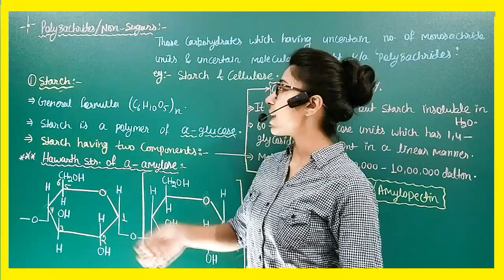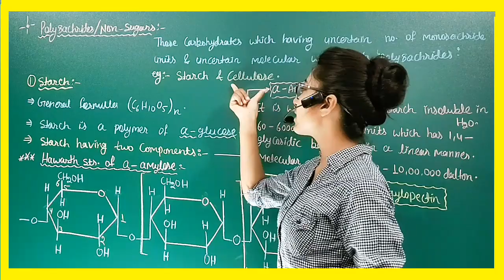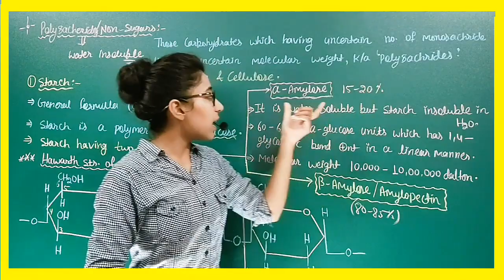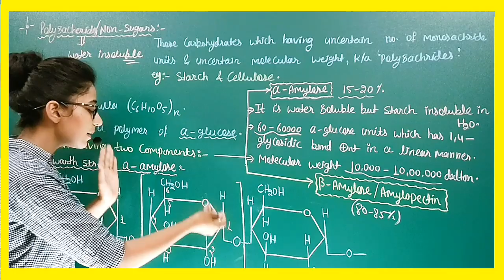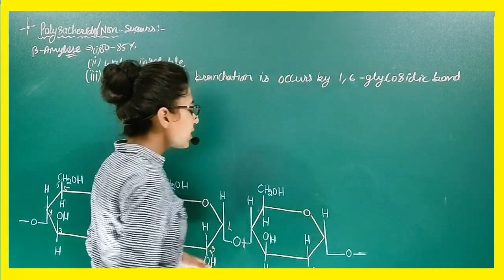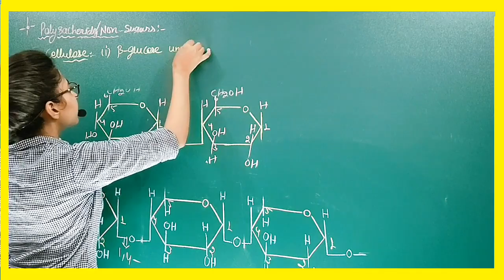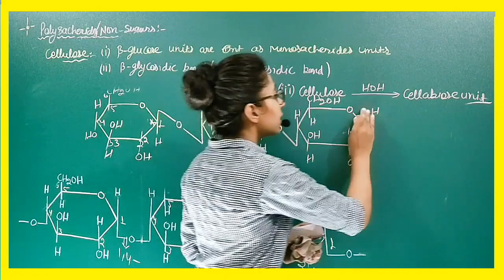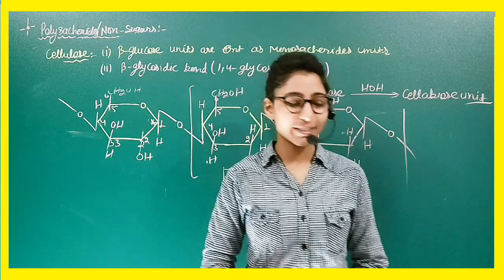Polysachrides/Non-sugars /Cellulose /Starch /Alpha Amylose /Amylopectin